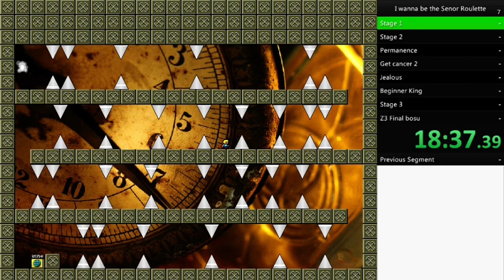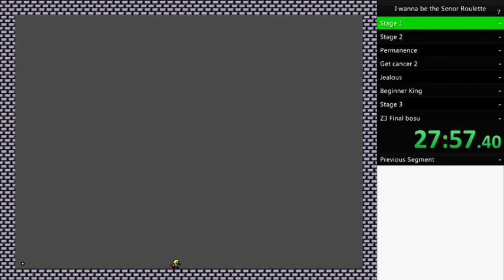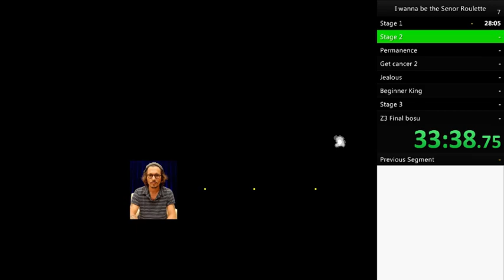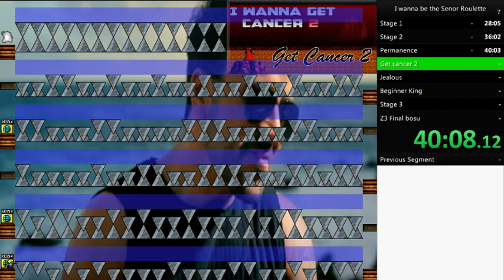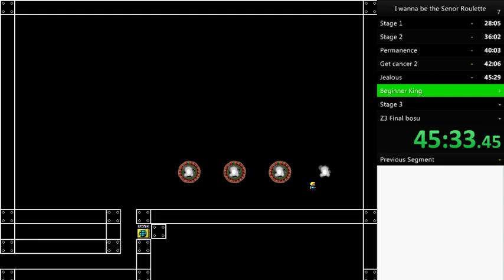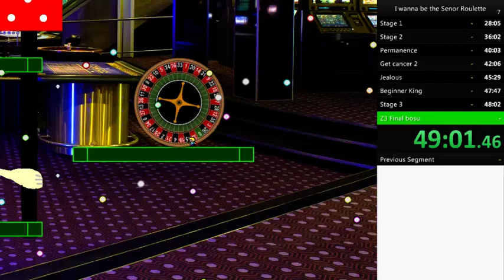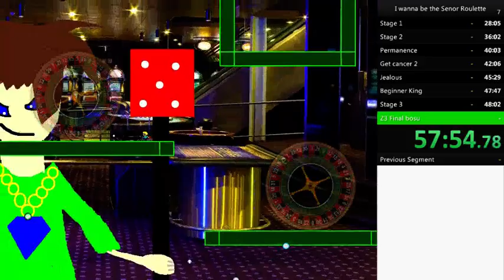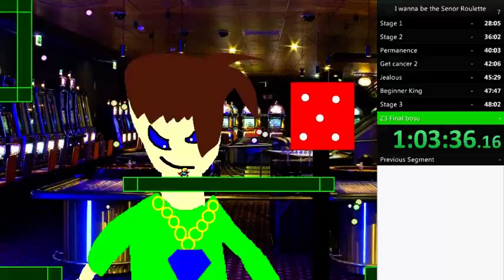I wanna be the Senor Roulette in 1:03:38